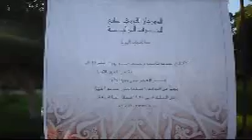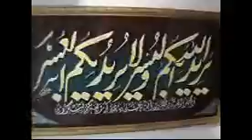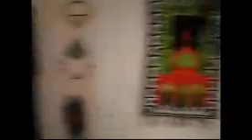افتتاح الدورة السابعة لمهرجان الحرف التراثية 2014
قام رئيس الوزراء ووزير الثقافة بافتتاح الدورة السابعة لمهرجان الحرف التراثية بقصر الفنون بدار الاوبرا المصرية وذلك  مساء
 الثلاثاء الموافق 12/8/2014 ويستمر حتى 28-8